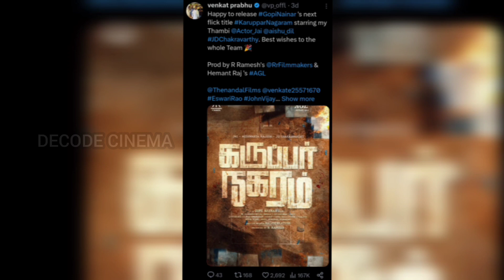KARUPPAR NAGARAM MOVIE COMING SOON 🔥🔥🔥